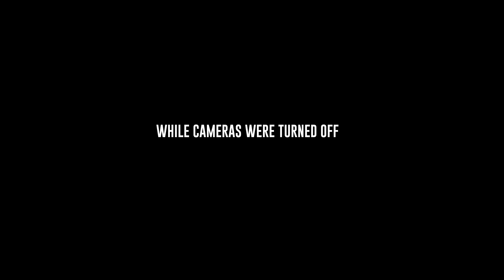Bait Car: One tackled, one gets away